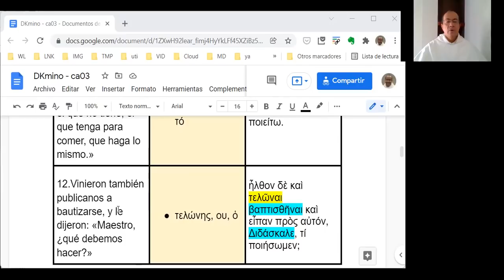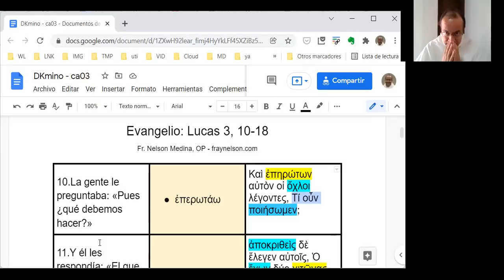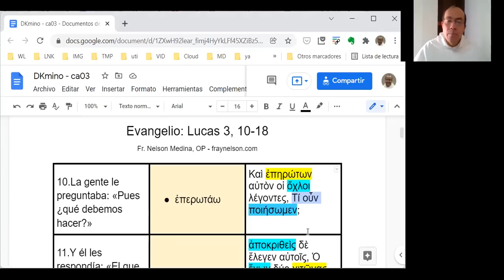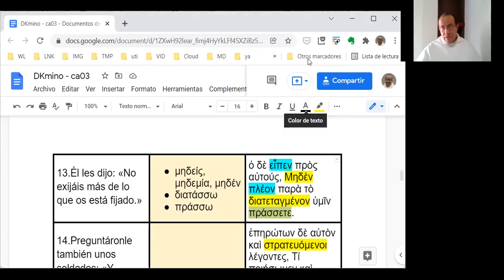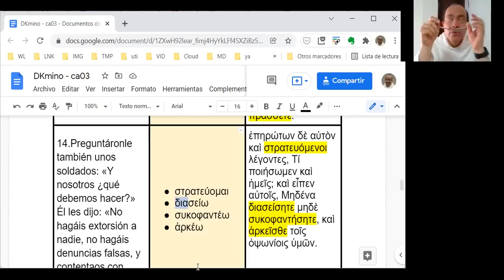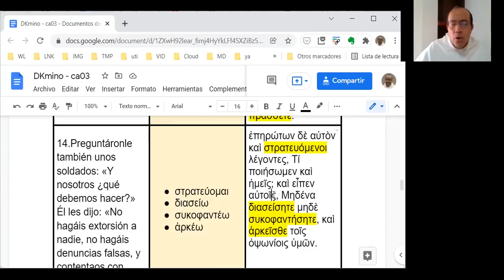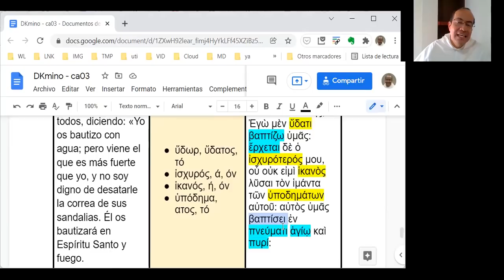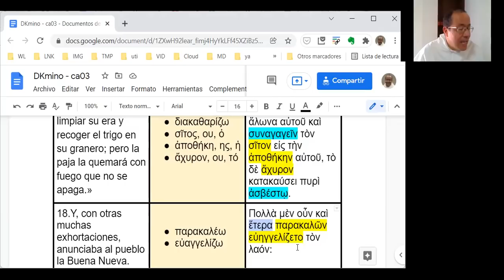[036] Exégesis Simple para el Domingo III de Adviento, ciclo C (DKmino ca03)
* Un estudio sencillo del vocabulario, las características principales y el mensaje del Evangelio del Domingo III de Adviento, en el Ciclo C: Lucas 3, 10-18.